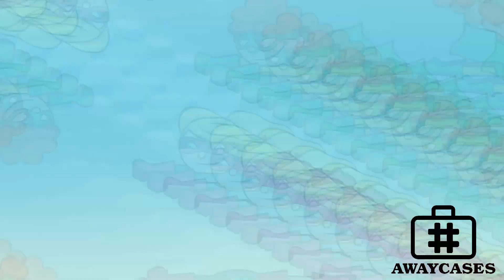RAPCAT 8[2022] || FREE BEAT FOR HIP HOP AND RAP MUSIC OR TRAP SONGS